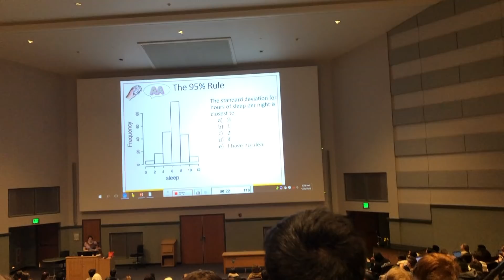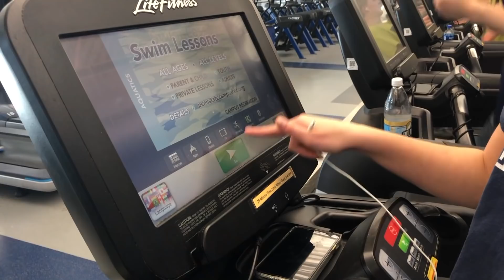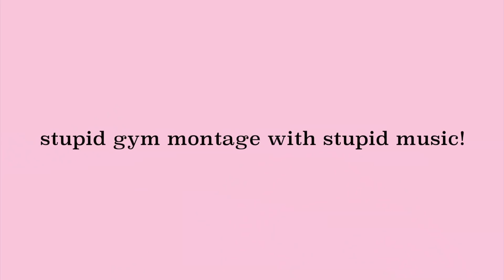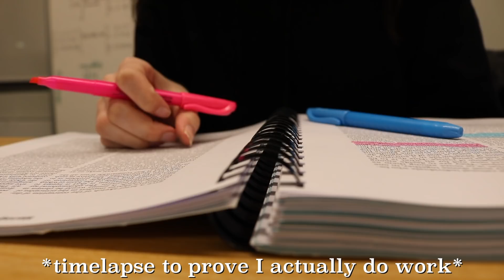a day in my life as a busy college moron (vlog)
I show you monday classes, gym workout, what I eat, and all that in this super kewl college vlog. just an average day in the life as an emo college student who has a 3 second attention span and can't wake up in the morning. yee freaking haw!

xoxo,
Sydney